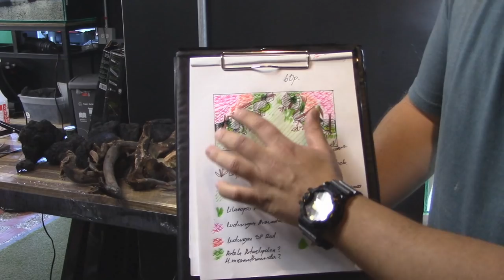ADA 60P con sustrato Amazonia y lampara de acrílico ADA - PASO A PASO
Acuario 60*35*35
Sustrato AMAZONIA light+bacter 100+tourmaline bc+ Ca.
Roca volcanica
Filtro canister 600 lts/hr
Iluminacion Aquasky G601